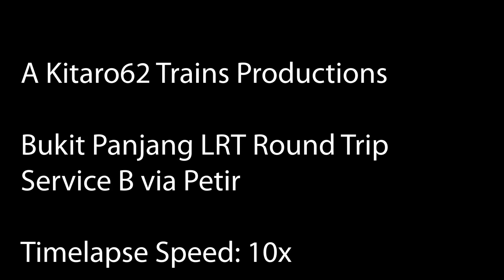(Timelapse) SMRT BPLRT Round Trip: Service B via Petir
Recorded on 13/08/16. 10x Timelapse video.

A full round trip of the whole of Bukit Panjang LRT, passing neighbourhoods of Choa Chu Kang and Bukit Panjang. This film present the BPLRT route being used is Service B via Petir from Bukit Panjang.

Best viewed is at 1080p HD!